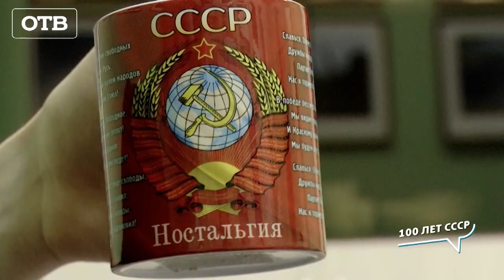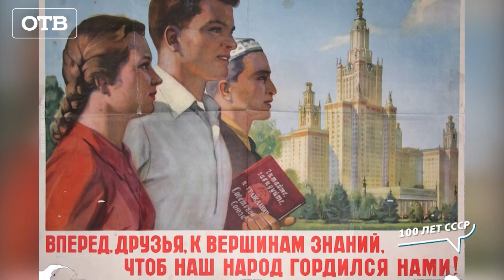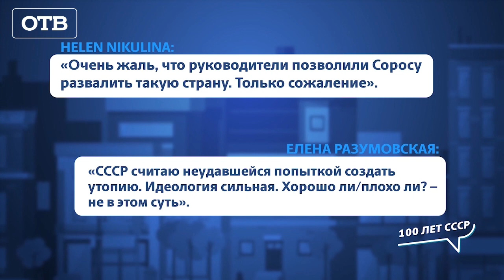Что на самом деле стало причиной развала СССР? Все говорят об этом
100 лет назад было создано новое государство, Союз Советских Социалистических Республик, СССР. Это был самый грандиозный эксперимент в истории человечества. Создавались экономическая и политическая системы, каких еще не было. Это было первое государство, основанное на идеологии. Этот выпуск о том, чего хотели добиться его создатели, что получилось на самом деле, и почему все это так быстро развалилось.